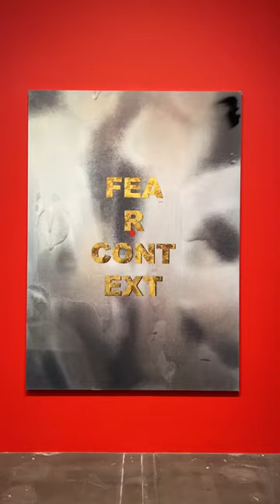Hauser & Wirth in DTLA Arts District.